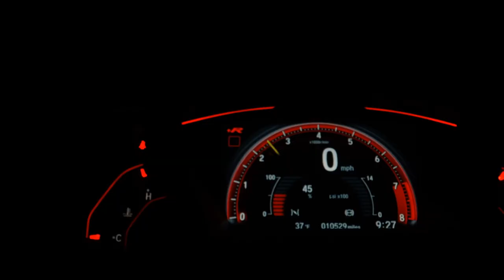VOLKSWAGEN JETTA - 2019 - São Paulo/SP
Teto solar elétrico, computador de bordo, sistema start-stop, chave presencial, indicador de fadiga, faróis de LED, alerta de colisão frontal, frenagem automática de emergência e manobras, sistema de som Premium Beats, GPS, direção assistida, controle de velocidade adaptativo, paddle shift, sensores de estacionamento dianteiro, traseiro e câmera de ré, freio de estacionamento elétrico, vetorização de torque, assistente de partida em rampa, controle automático de velocidade, retrovisor interno fotocrômico, rodas de liga leve, auto hold, retrovisores elétricos. Aceitamos o seu veículo, blindado ou não, como parte de pagamento. Documentação toda atualizada, manual completo, chave reserva e laudo pericial aprovado. NOS RESERVAMOS O DIREITO DE CORRIGIR POSSÍVEIS ERROS DE DIGITAÇÃO.

Dados do Veículo
Veículo: VOLKSWAGEN / JETTA 2.0 350 TSI GLI DSG
Ano: 2019/2019
Combustível: GASOLINA
Portas: 4 PORTAS
Câmbio: Automático Sequencial
Cor: CINZA
KM: 16.659

✅ Air Bag
✅ Alarme
✅ Ar Condicionado
✅ Ar Quente
✅ Desembaçador Traseiro
✅ Freio ABS
✅ GPS
✅ Rádio
✅ Retrovisor Fotocrômico
✅ Retrovisores Elétricos
✅ Teto Solar
✅ Travas Elétricas
✅ Vidros Elétricos
✅ Volante com Regulagem de Altura
✅ Limpador Traseiro
✅ Air Bag Lateral
✅ Kit Multimídia
✅ Farol de Neblina
✅ Entrada USB
✅ Bluetooth
✅ Porta Copos
✅ Trava Elétrica Central
✅ Bancos Elétricos
✅ Direção Elétrica
✅ Sistema ISOFIX
✅ Start-Stop
✅ Retrovisor Retrátil
✅ Sistema Keyless
✅ Som Original